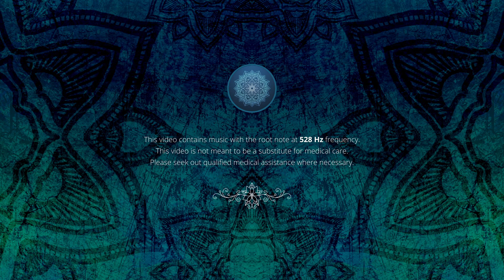Meditation Music for Healing and Relaxation in 10 minutes (528 Hz)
This 10-minute meditation music, with root note at 528 Hz frequency, begins with a short Aum or Om chant and eases you into enhanced meditation, mind/body healing, relaxation, deep sleep, stress relief, pain reduction, mood/memory boost, and more.

What is 528 Hz Frequency?

528 Hz is a popular Solfeggio frequency – also known as the “miracle tone” or “love frequency” – associated with the healing of our DNA, the cleansing of sickness and disease, and achieving clarity and peace of mind.

Did you know that scientists have already discovered that cells in our body vibrate? Yes, our cells – the basic building blocks of the human body – quake or vibrate at a certain frequency.

Called the study of “cell seismology,” it is part of an emerging scientific field of mechanobiology where bioscientists, neuroscientists, and bioengineers embark on research on the dynamics of what transpires inside our cells to fully understand the impact of these vibrations on diseases and relevant treatments.

So what do Solfeggio frequencies have to do with our own body’s vibrating cells?

The human body is believed to function well at an optimal frequency. On the cellular level, when we are healthy, each of the cells in our body vibrates at a certain frequency and resonates at a specified rate.

But when we are sick, our cells change. Normal and healthy human cells are elastic by nature. But a sick cell with a cancerous tumor, for example, becomes rigid. Vibrations stop. Similarly, cells also lose their elasticity due to atherosclerosis (the buildup of fats, cholesterol, and plaque in artery walls that can restrict blood flow) and other vascular diseases.

So our body's overall frequency drops when we get sick. When this happens, our immune system is further compromised and all sorts of viruses and bacteria are able to attack our body.

Enter the 528 Hz Solfeggio frequency. By exposing oneself to this healing frequency, it is believed that it puts the body into some balanced resonance. Thus, it enables the body, on a cellular level, to repair and heal itself.

Japanese researchers have also shown that the 528 Hz frequency promotes the healthy functioning of our endocrine system. It helps lower cortisol and stress levels while promoting cell repair or regeneration while we sleep.

For those interested to read more about this interesting topic on cells and vibrations, see the links to scientific articles below.

BENEFITS OF MEDITATION MUSIC:
Helps you relax, reduces insomnia, and eases you into a deep sleep. Also good for stress relief and anxiety control, positive outlook, and improved focus and concentration.

HOW TO LISTEN TO THIS MUSIC:
1. For best results, use headphones. The frequencies will also work through your speakers, as long as you are well within the sound range.

2. Choose a convenient time to meditate, when it is free of interruptions and noise. Mornings are popular and preferred, but you can also incorporate shorter meditations at any time of the day or evening.

3. Go to a quiet location like your bedroom, living room, private office, or an area with no distractions and interruptions.

4. Sit or lie down comfortably on a couch, bed, or floor.

5. Set the sound level to a comfortable volume. Volume preferences vary, but the best level is at moderate-low volume for it to be relaxing. Try and experiment to find the volume level that suits you.

6. If you intend to listen to music tracks and watch the videos at the same time, we suggest that you also find a quiet place and to position yourself comfortably.

7. Listen to the music tracks regularly. There is no prescribed amount of time that you have to listen to the healing frequencies. However, if done for at least a few times a week, over a couple of months, this may lead to the best benefits and results.

LINKS TO A FEW SCIENTIFIC ARTICLES:
A scientific study funded by the Australian Govt. / Appeared in the Journal of Biological Engineering (RE: Use of vibrational frequencies to stimulate cell structures that could someday be part of the therapy for spinal cord injuries) – May 2019

“How Our Body ‘Listens’ to Vibrations” (Université de Genève) – March 2019

“Effect of 528 Hz Music on the Endocrine System & Autonomic Nervous System” – September 2018

Thank you for your kind support by listening to our meditation music for healing and relaxation, giving us feedback, and for sending us your love and blessings. Peace.

Additional thanks to Anne-Marie Ridderhof and Gustavo Rezende for their graphics.

RELEVANT HASHTAGS:
meditation music relax mind body